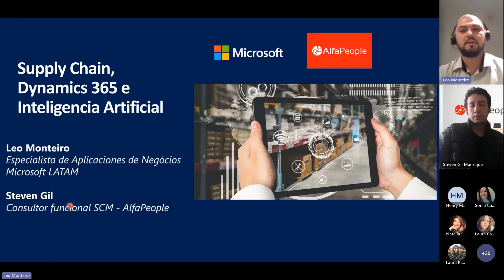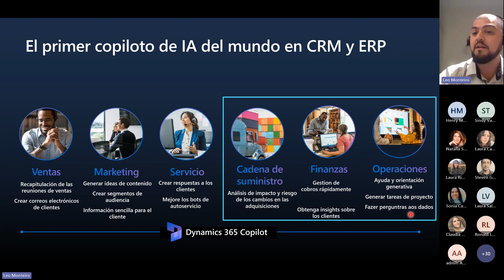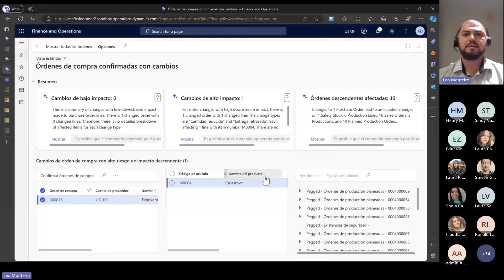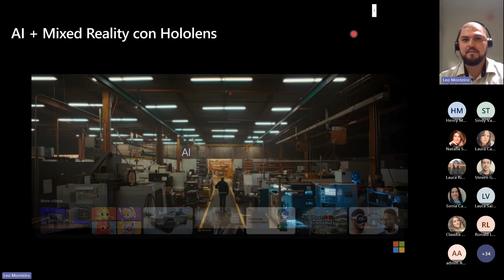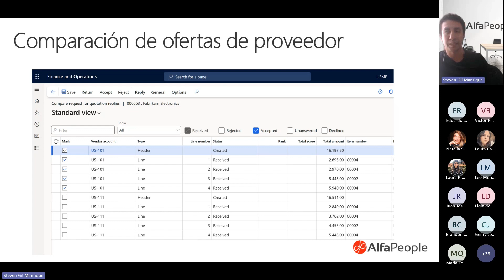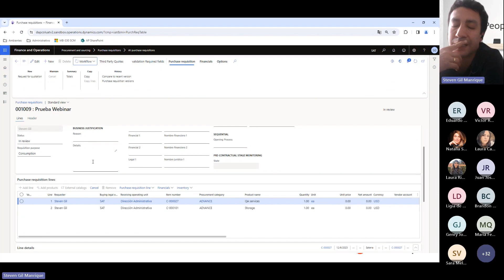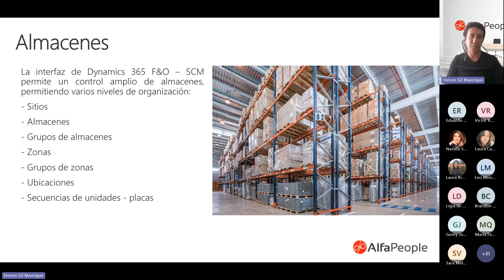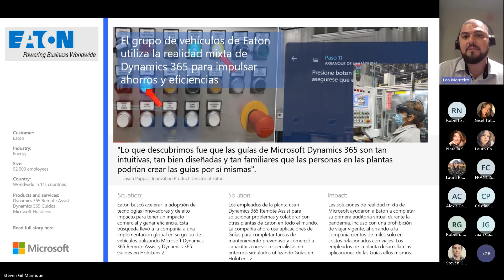Supply Chain del Futuro Innovación para el Éxito Industrial | Revive el Webinar